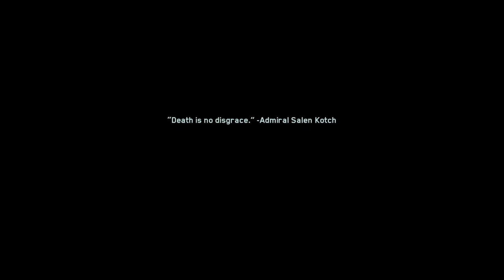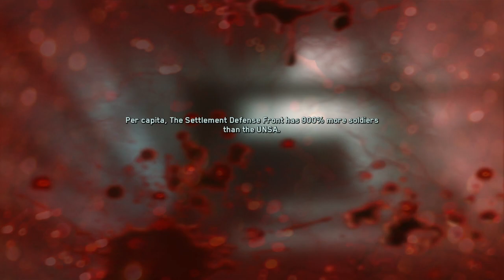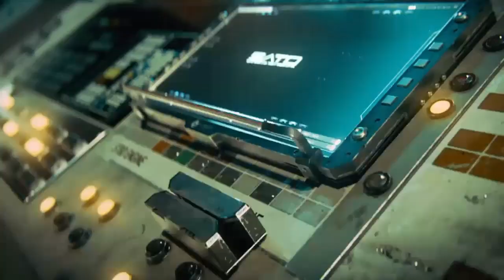Ethin gthe GOAT